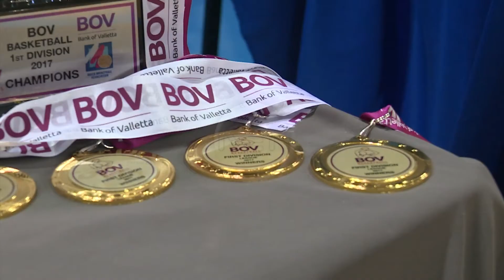Lejn il-finali Luxol v Floriana